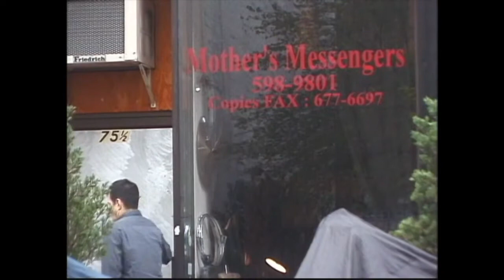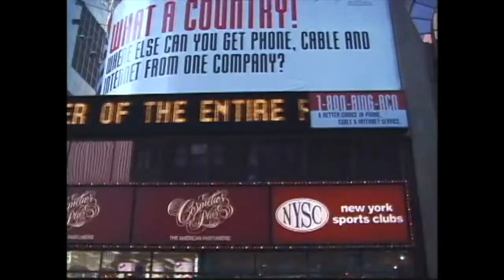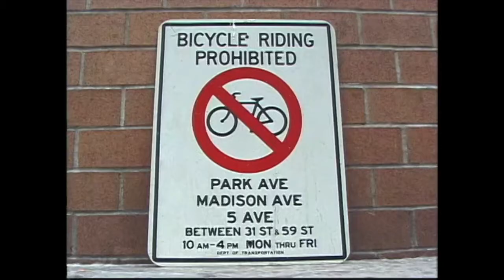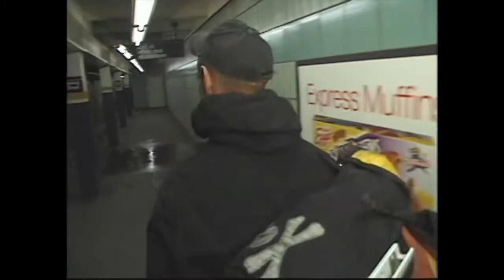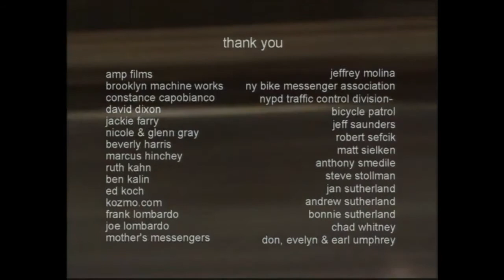Pedal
A documentary about bike messengers in New York by Peter Sutherland in 2001.
In my view one of the absolute best bike films!

I own no rights whatsoever of this film, and it was ripped in Handbrake and processed in iMovie from my own copy of the DVD that came with the book "Pedal".